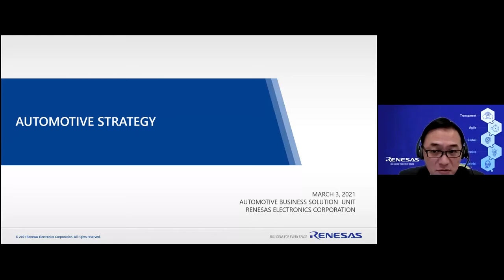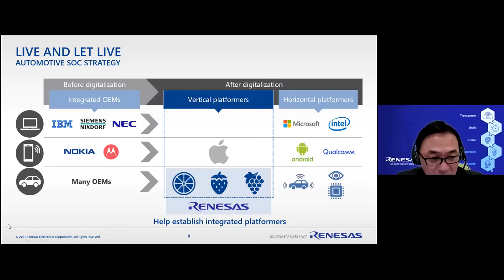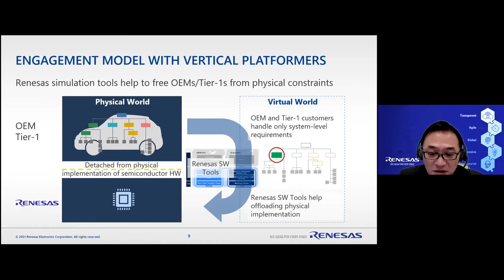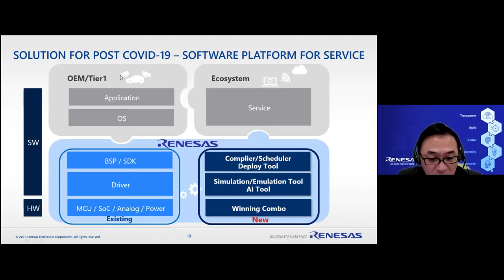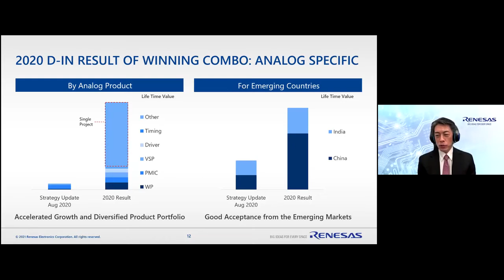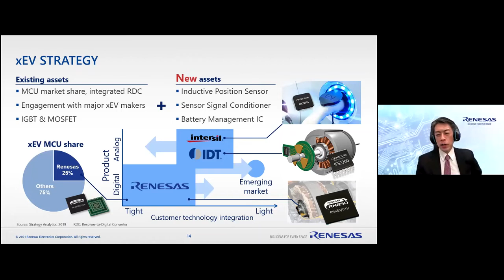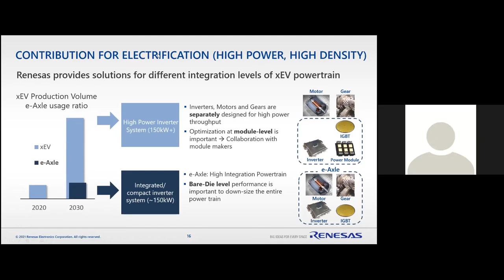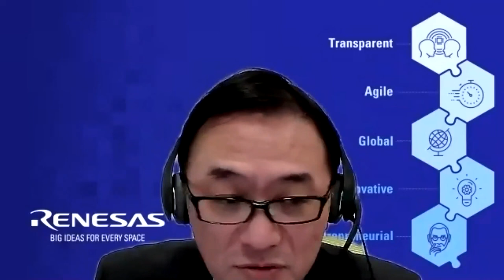Automotive strategy with Q&A ( Eng interpretation)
In this session Takeshi Kataoka, General Manager of Automotive Solution Business Unit , shares his views on the Covid -19 Impact – Automotive market trend and  SoC strategy as well as solutions for post Covid-19 market requirements. Followed by Tomomitsu Maoka, Senior Vice President, Deputy General Manager of Automotive Solution Business Unit, explains about the EV Strategy- Improving penetration in growing market and Contribution for electrification (High power, High Density).